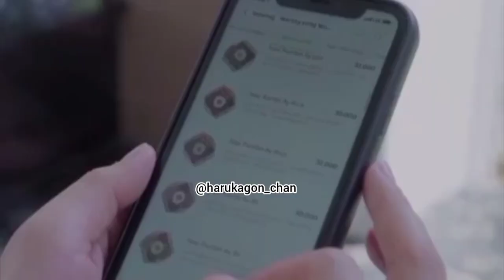Haruka Nakagawa on Nikkei Virtual Global Forum - 20 November 2020 ( FULL - With English Speaker )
Nikkei Virtual Global Forum calling Haruka Nakagawa ( a former AKB48 member who is currently active in Indonesia ) and talks about the current state of Asian entertainment .

*Speaker  ( Tentative )  :
  Haruka Nakagawa - Talent, Actress

*Interviewer  :
  Hideo Shinada - Senior Fellow, Intelligence
  Group, Nikkei Business Publications
INFO  :
Subtitle jepang otomatis dari youtube .
Kalo mau ganti bahasa subtitle nya .. bisa nonton lewat WEB versi dekstop , komputer atau Laptop .
lalu
- Klik tanda "pengaturan" di layar .
- Pilih subtitle otomatis / terjemahkan
  otomatis .
- Pilih bahasa yang di inginkan
memang agak nyeleneh sih subtitle nya .. tapi lumayan lah untuk di pahami hehehe
Selamat Menonton ❤️

- @haruuuu_chan ( Haruka Nakagawa )
- @harukagon_chan ( FansPage )
Follow yaa 😊